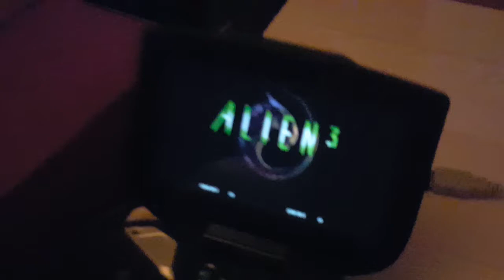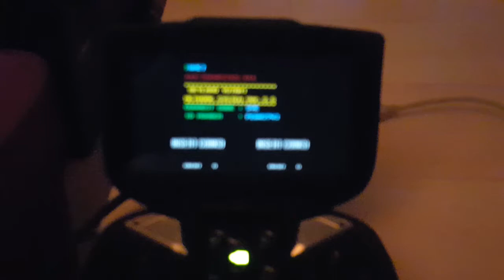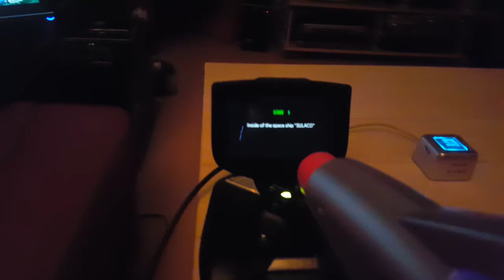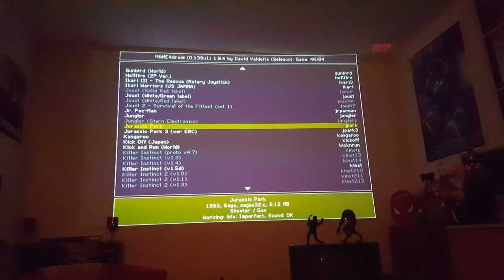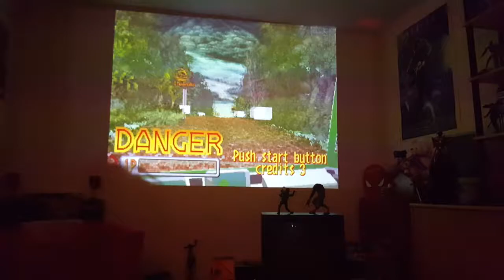Top Retro #9 - branchons un gun PC sur Nvidia Shield portable !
Pourquoi brancher un gun PC sur une Nvidia Shield ? Eh bien pour jouer aux jeux de tir arcade sous MAME, tels que Alien 3 The Gun, et Jurassic Park, testés dans cette émission.